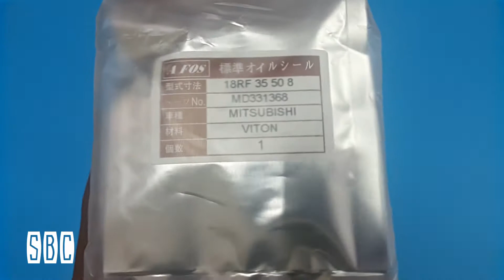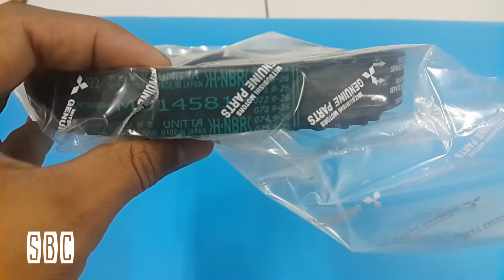Parts pengerak utama proton wira "timing belt mitsubishi dan water pump baru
Video ni memaparkan barang2 kereta seperti timing belt,water pump dan tensioner baru yang akan digantikan dengan yang lama.video ini bukan la mempromosikan barang ye para penonton.kereta wira ini sudah berkhidmat dengan saya 9 tahun dan baru kali kedua tukar timing belt.water pump baru sekali.